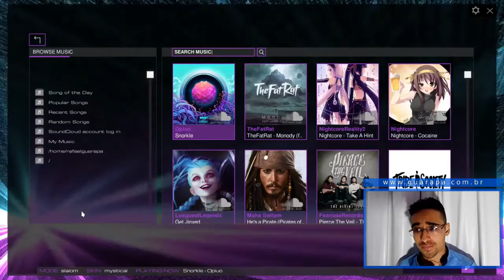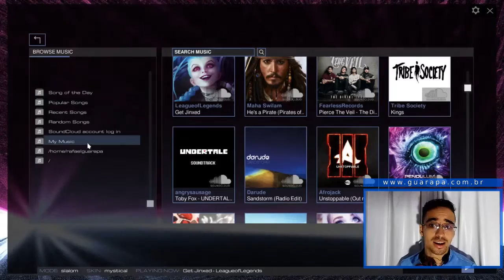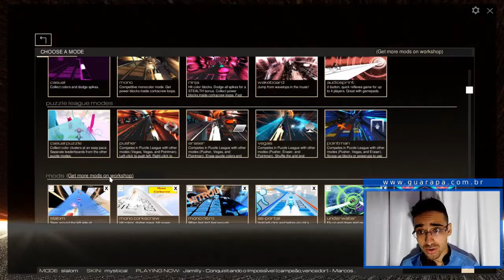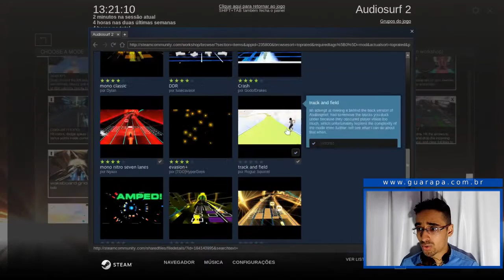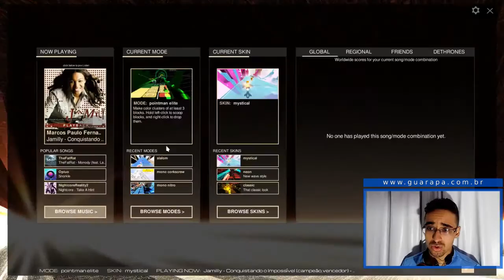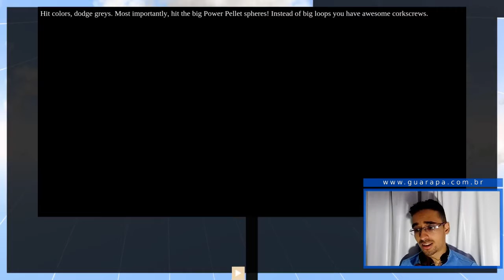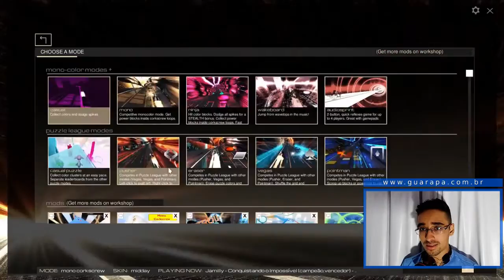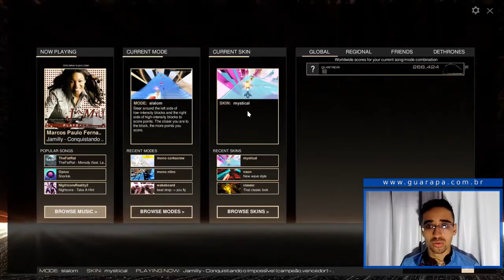Gameplay AudioSurf2 Como adicionar mods, jogar e configurar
Aprenda também como tirar o lag, aumentar os gráficos, configurar, baixar mods e personalizar o game AudioSurf2